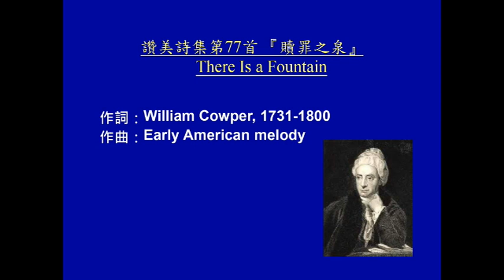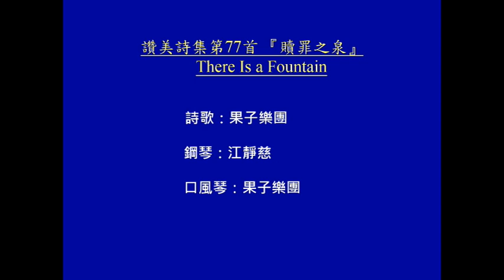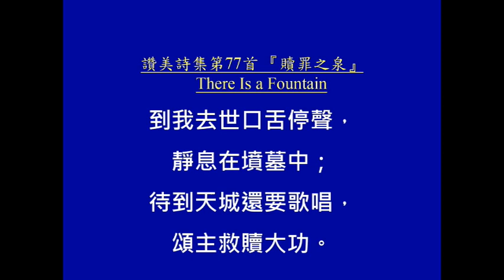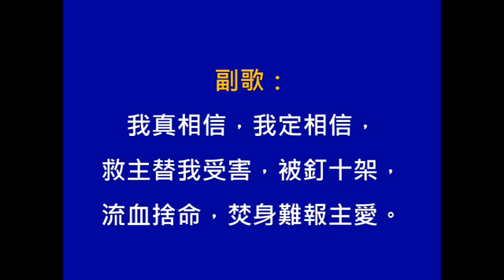果子樂團-20230326-讚美詩集第77首 『贖罪之泉』(男聲混聲四部 鋼琴)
大齋節第5主日
序樂
宣召              詩篇 第一百卅篇:5～8節
        我迫切等候上主的幫助；我信靠他的話。我仰望主，比守夜的人等候天亮還要迫切。是的，比守夜的人等候天亮還要迫切！以色列啊，要信靠上主，因為他有不變的愛；他有豐盛的救恩。他要拯救他的子民以色列脫離他們一切的罪惡。

敬拜                讚美詩集第77首 『贖罪之泉』
信仰告白        使徒信經
讀經                以西結書 第卅七章:1～14節
證道               『靈風吹來』
回應詩歌       『In the Garden在花園裡 』
殿樂
                        主禮        趙宋賢
                        司琴        江靜慈
                       小提琴     鄭    萱
                        詩歌        果子樂團(陳顯中)

                       封面設計        趙事柔
                       影片與音訊    楊明賢牧師
                       借用禮拜堂    基督教台灣信義會景美慈恩堂